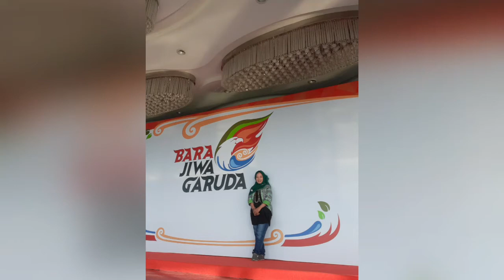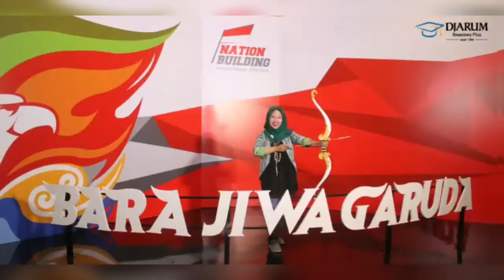Pagelaran Malam Puruhita Bara Jiwa Garuda